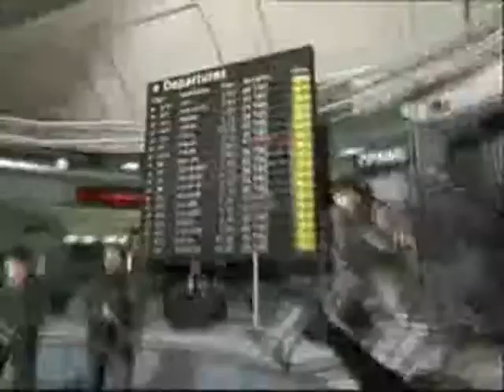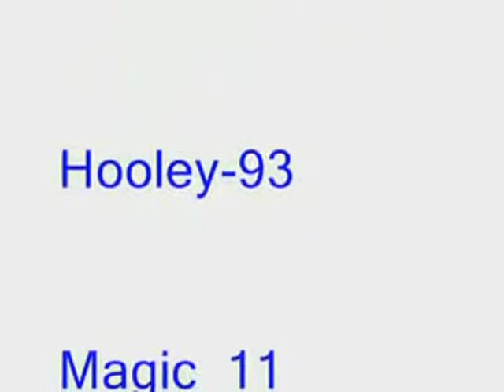MW2 Big Montage #1